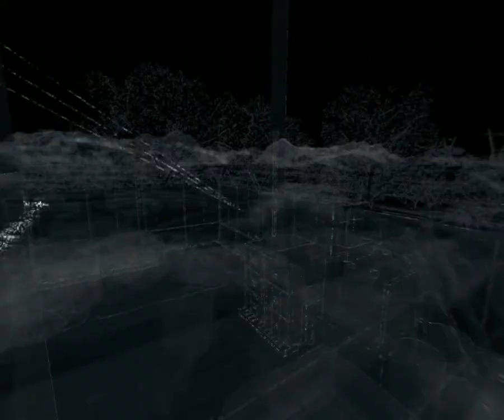Watch Dogs CZ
Watch Dogs CZ verze,
taková malá ochutnávka nové hry od Ubisoftu.
Grafický pěkně zpracované,ale něco mi tam chybí...
Očekával jsem pořádnou nálož od Ubisoftu,slibovali,že hra bude Next Gen,ale bohužel není.
Hromadu nevychytaných věcí,snad bude nějaký opravný Patch.
Na GTA 5 to určitě nemá :-),ale jinak dobrá hra,která mě chytla.

Nastavení:Ultra

Muj PC:

CPU:AMD Athlon(tm) II X4 631 Quad-Core Processor (2.6 Ghz)
GPU:GeForce GTX 750 Ti (2GB) - Ovladače:(337.88)
RAM:8GB
OS:   Win 7 Ultimate (64 bit)